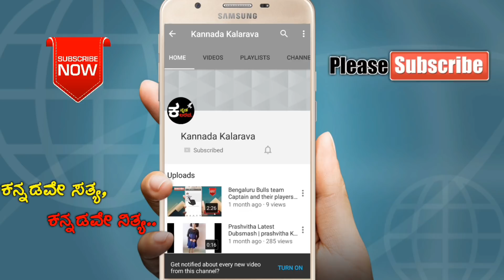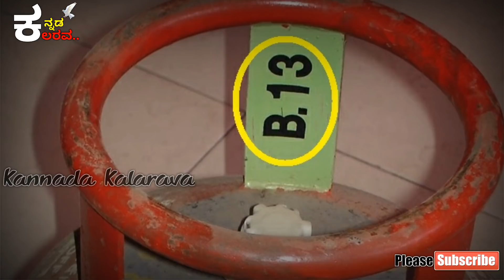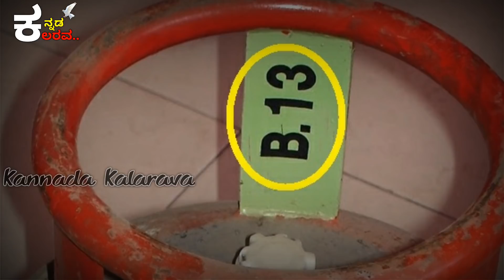ಗ್ಯಾಸ್ ಸಿಲಿಂಡರ್ ಬಗ್ಗೆ ನಿಮಗೆ ಗೊತ್ತಿಲ್ಲದ ವಿಷಯಗಳು | UNKNOWN FACTS ABOUT LPG GAS CYLINDER